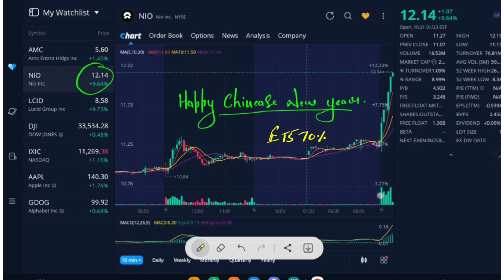NIO New year gains | Huge growth coming